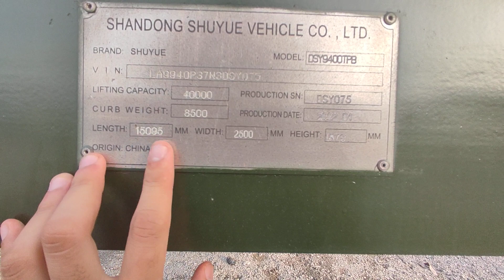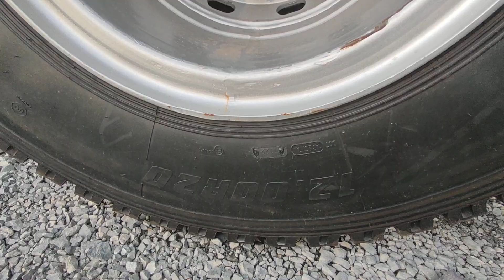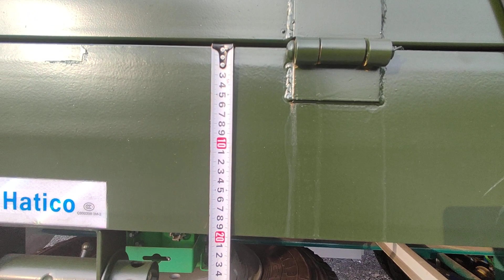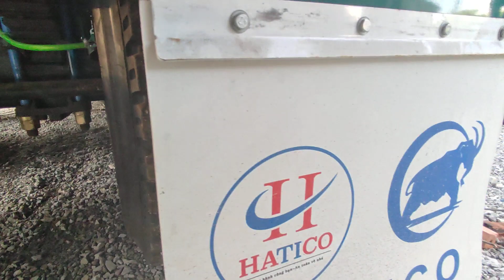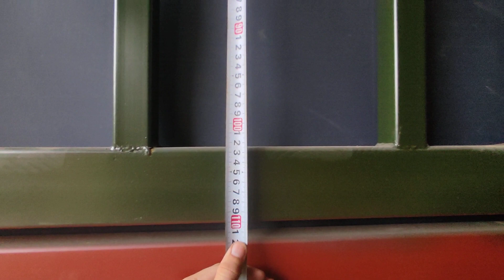MOOC RÀO 15M1 TẢI 29T3 ĐÓNG CHO KHÁCH Ở HUẾ CÓ GÌ ???